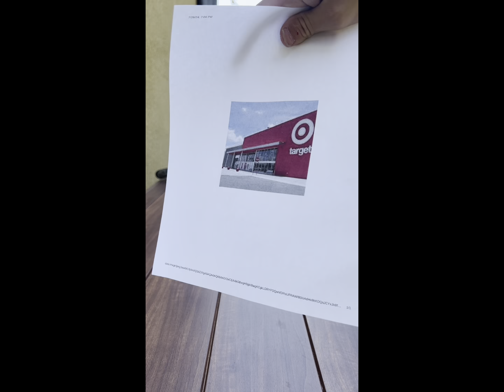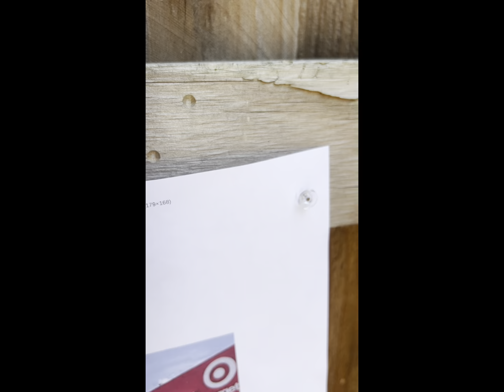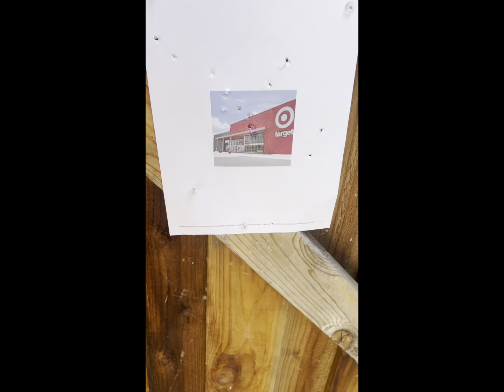Testing The Durability Of A Razor MX 650 Frame!!